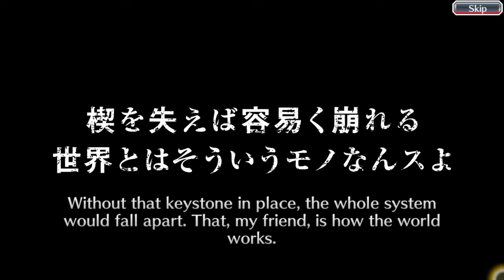Playstation Plus member perk | Bleach Brave Souls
IGN: Metal_kun